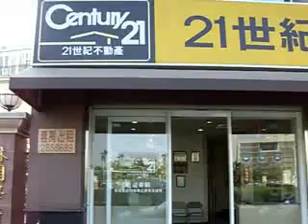My Test Movie